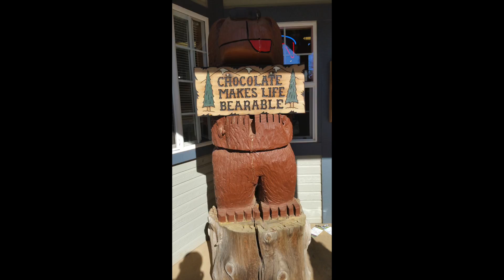Apple Hill 2016 SlideShow